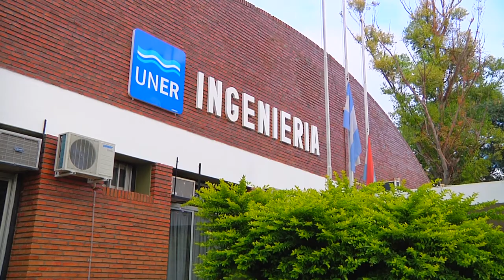Plenario del Consejo de Decanos de Ingeniería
La Facultad de Ingeniería de la UNER fue sede de la 61º Reunión y Asamblea Plenaria del Consejo Federal de Decanos de Ingeniería (CONFEDI). Con la presencia de decanos y autoridades de más de 70 facultades y departamentos de ingeniería del país, el evento se realizó en Oro Verde (Entre Ríos).